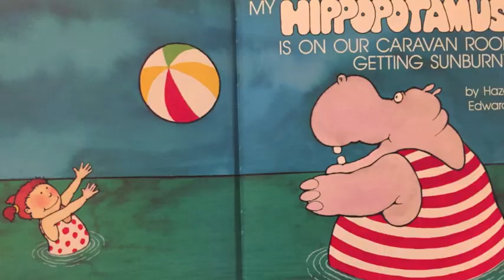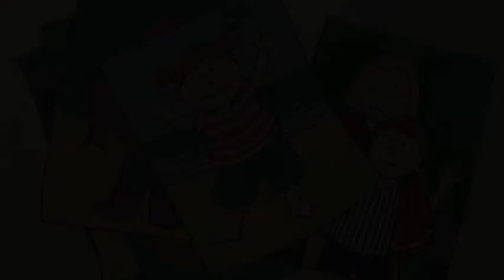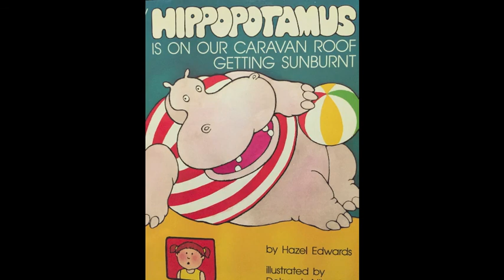My hippopotamus is on our caravan roof getting sunburn